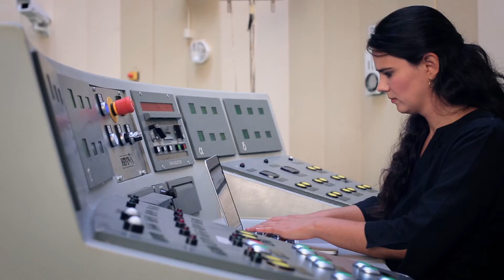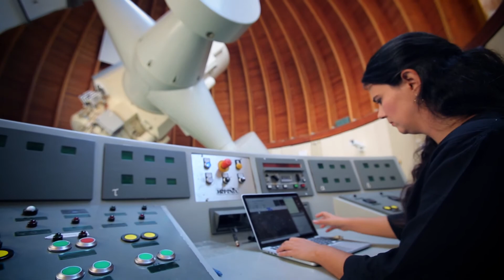L’Oréal–UNESCO A Nőkért és a Tudományért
A „L’Oréal–UNESCO A Nőkért és a Tudományért magyar ösztöndíj” nyertese: Kóspál Ágnes.

A világűr és az agyi keringés kutatóit díjazta idén a L’Oréal és az UNESCO programja

Budapest, 2015. szeptember 7. – Enyhülhet az agyvérzéses betegeknél a mozgás- és beszédproblémák súlyossága az egyik L’Oréal-UNESCO díjas tudósnő kutatásának nyomán, jócskán lerövidítve ezzel a felépülés és rehabilitáció idejét. A másik díjazott kutatása alapján pedig arra kaphatunk magyarázatot, hogyan keletkeznek a csillagok és bolygók.

Csökkenthető a stroke által okozott agyi károsodás mértéke? Hogyan jött létre a Naprendszer és benne a mi bolygónk? Ilyen és ehhez hasonló kérdésekre kaphatunk választ a tudós nők kutatásai nyomán, akik ma átvehették a Magyar Tudományos Akadémián a „L’Oréal - UNESCO A nőkért és a tudományért” 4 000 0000 Ft összdíjazású elismerését. A rangos díjat idén Dr. Farkas Eszter agyi keringés kutatónak és Dr. Kóspál Ágnes csillagásznak ítélte az akadémikusokból álló zsűri. Az elismeréssel járó pénzösszeget szakmai és személyes célokra egyaránt szabadon fel lehet használni.

Dr. Farkas Eszter agyi keringés kutató az agyvérzést követő, az agyban hullámszerűen fellépő, és akár a kezdeti sérülés súlyosbodását is eredményező vérhiány okait kutatja. Kutatásának célja, hogy a jövőben lerövidíthető legyen a hosszú hónapokon át tartó rehabilitáció, amely során a betegek újra tanulnak járni és beszélni, így jelentősen javulhatna a betegek és a családtagok életminősége. A hullámok okainak feltárásával és megelőzésével jelentősen csökkenteni lehetne a betegeknél az agyi károsodás mértékét, adott esetben a beteg megőrizhetné a mozgás- és beszédkészségét is. A díjazott a Szegedi Tudományegyetem munkatársa, emellett egy négyéves kisfiú édesanyja.

Dr. Kóspál Ágnes csillagász a napjainkban születő csillagok és bolygók keletkezési folyamatát kutatja, amelyből többek között arra is következtethetünk, hogyan született meg 4,6 milliárd évvel ezelőtt a Naprendszer. A kutatónak a csillagokat körülvevő por- és gázkorongokkal kapcsolatos eredményei olyan modern műszerek és távcsövek megalkotását ihletik, amelyek előmozdíthatják a csillagászat további fejlődését, és amelyek akár átírhatják azt is, amit az égboltról a mai nap tudunk. Ágnes, aki jelenleg az MTA Csillagászati és Földtudományi Kutatóközpontjában dolgozik, kutatásaihoz főként az Atacama-sivatagban található ALMA rádiótávcső-rendszert használja.

Hol vannak a tudós nők?

Az Európai Bizottság adatai szerint az EU tagországaiban átlagosan 33 százalék a női kutatók aránya, Magyarország elmarad ettől az átlagtól. Hazánkban 2010-ben a felsőoktatásban végzők 60 százaléka volt nő, a PhD-fokozatot szerzőknél ez az arány 46 százalékra csökkent, az ugyanebben az évben kinevezett MTA-doktoroknál pedig 15 százalékra. Nem ad okot optimizmusra az sem, hogy míg az EU-ban 2005 és 2011 között évente 4,8 százalékkal nőtt a női kutatók száma, addig nálunk 1,5 százalék volt ez a növekedési ütem.

A nők sokszor fordítanak hátat a tudományos pályának: elvesztik hitüket abban, hogy sikeres kutatói karriert építhetnek, vagy a gyermekvállalás miatt nem érzik biztosnak helyüket a tudományos szférában. A „L’Oréal-UNESCO A nőkért és a tudományért” ösztöndíj azért fontos kezdeményezés, mert fiatal nőket ösztönöz kiemelkedő tudományos eredmények elérésére. A díjazottak eredményei példamutatóak lehetnek a fiatalabb generációknak a pályaválasztás során, és előmozdíthatják a női kutatói életpálya társadalmi elfogadottságát.

L’Oréal–UNESCO A nőkért és a tudományért magyar ösztöndíjról
Az elmúlt 13 évben 39 magyar kutatónő részesült az ösztöndíjban, a vállalat eddig közel 150 000 eurót osztott szét a magyar tudós nők között. Az alapítók törekvése a díj megalapításakor az volt, hogy a tudománnyal foglalkozó hölgyeket minél többen megismerjék – támogatva ezzel karrierjüket. A külföldön már 16 éves hagyománnyal rendelkező program hazai változatára minden évben olyan tudós nők nyújthatják be pályázatukat, akik tudományos munkájukkal az élet- vagy az anyagtudományok valamely részterületének feltárásán fáradoznak, és magyar felsőoktatási kutatási intézményekben, illetve az MTA kutatóintézeteiben dolgoznak. A „L’Oréal–UNESCO A nőkért és a tudományért magyar ösztöndíj” egyedülálló a hazai közéletben: csak nőknek szól, magyar kutatónőket támogat és az ország bármely pontjáról lehet pályázni rá. A program védnöke a Magyar Tudományos Akadémia.